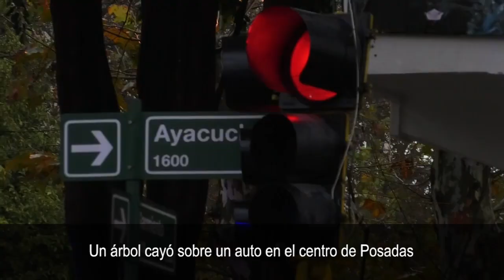Un árbol cayó sobre un auto en el centro de Posadas